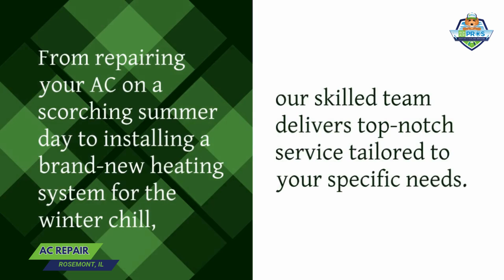AC Repair Rosemont, IL | Eco Air Pros Heating & Cooling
Eco Air Pros Heating & Cooling, we understand how frustrating it can be when your air conditioning system isn’t functioning properly. As your trusted provider for AC repair in Rosemont, IL, our team is dedicated to restoring your comfort as quickly and efficiently as possible. Whether you’re dealing with a malfunctioning condenser, a worn-out capacitor, or issues with your blower motor, our expert technicians have the skills and tools to diagnose and repair your system with precision. We’re not just fixing your AC — we’re ensuring that it performs reliably for years to come, so you can enjoy cool, refreshing air no matter how high the temperatures climb.

Timely repairs are essential to keeping your AC unit running at its best, and at Eco Air Pros, we’re committed to providing solutions that save you money and prevent further complications. When you choose us for AC repair in Rosemont, IL, you’re choosing a team that prioritizes energy efficiency and system longevity. Addressing small issues early helps you avoid costly breakdowns and ensures your unit operates at peak efficiency, which can significantly reduce your energy bills. Beyond that, a properly functioning AC system contributes to better indoor air quality, filtering out allergens and pollutants to create a healthier environment for you and your loved ones.

As a locally owned and operated business, Eco Air Pros Heating & Cooling takes pride in serving the Rosemont community with honesty, integrity, and exceptional service. We know that every home and system is unique, which is why our approach is tailored to meet your specific needs. Our mission is to go beyond quick fixes — we aim to deliver lasting solutions that enhance your comfort and peace of mind. If you’re searching for dependable AC repair in Rosemont, IL, look no further.

Location: 2303 N 77th Ct, Elmwood Park, IL 60707, United States

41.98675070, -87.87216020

GBP Category: HVAC contractor

24-hour AC repair Rosemont IL
Central air repair Rosemont IL
AC maintenance Rosemont IL
Affordable AC repair Rosemont IL
Best AC repair Rosemont IL
AC repair services Rosemont IL
Local AC repair Rosemont IL
AC repair company Rosemont IL
AC repair contractor Rosemont IL
Air conditioner repair Rosemont IL
HVAC repair Rosemont IL
AC unit repair Rosemont IL
Same-day AC repair Rosemont IL
AC repair near me Rosemont IL
AC installation Rosemont IL
AC replacement Rosemont IL
AC troubleshooting Rosemont IL
AC diagnostics Rosemont IL
AC tune-up Rosemont IL
AC repair cost Rosemont IL
Licensed AC repair Rosemont IL
Certified AC repair Rosemont IL
AC repair reviews Rosemont IL
Top-rated AC repair Rosemont IL
Reliable AC repair Rosemont IL